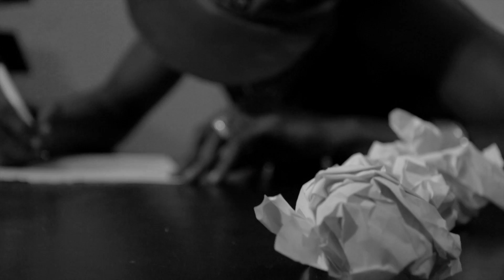Bramma - Nah Give Up [Tuesday] (Official Music Video)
Artist: Bramma
Title: Nah Give Up  [Tuesday]